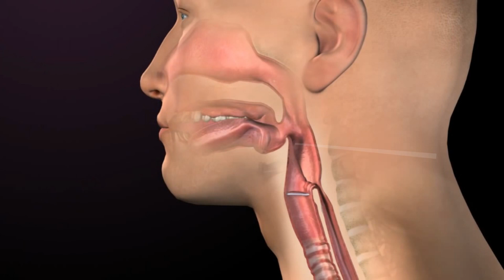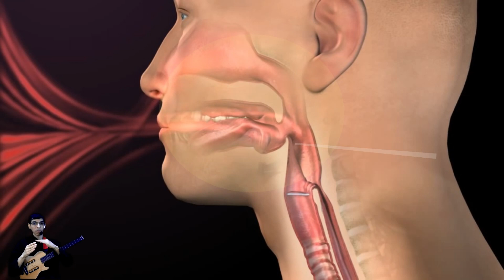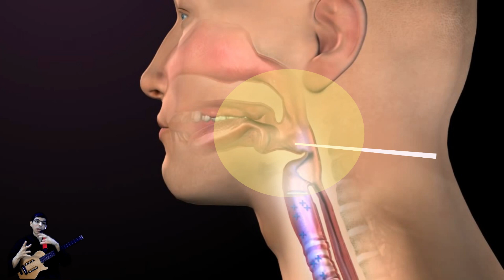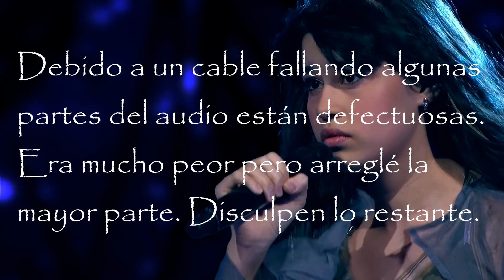Análisis Musical - Diana Ankudinova. ¿Qué es la manipulación vocal? Subtítulos.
Análisis técnico de la voz y el funcionamiento del sonido.

Canciones utilizadas:
Rechenka
Human
Wicked Game
Its a mans world
Derniere Dance